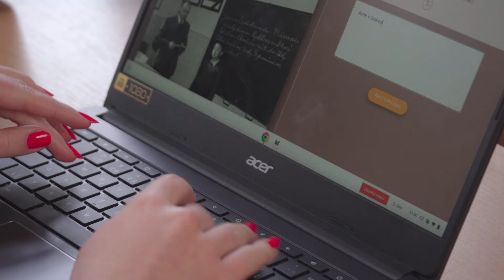Chromebooky Acer baví studenty i učitele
Co oceňují studenti a učitelé na práci s Chromebooky a proč si vybrali právě tento typ zařízení? To nám prozradí studenti a učitelé z Masarykova Gymnázia v Příboře.

Chromebooky Acer se stávají stále oblíbenější učební pomůckou a práce s nimi studenty i učitele baví. Díky jejich jednoduchému použití a možnosti využívat služeb Google Workspace for Education mohou na školních projektech pracovat v týmech nebo i samostatně. V režimu online navíc bez obav, že o svou práci či data přijdou.

▬▬▬ Masarykovo Gymnázium Příbor využívá Chromebook Acer Spin 512  ▬▬▬▬▬▬▬▬▬▬▬▬

Chromebook Acer Spin 512, v konvertibilním provedení, s dotykovým displejem o úhlopříčce 12", poháněný procesorem Intel Pentium N6000, se 4 GB paměti RAM a diskem 64 GB. Včetně Chrome Education Upgrade. Dostatečně všestranný pro všechny úrovně žáků i pro samotné učitele. S výdrží baterie po celý školní den a zodolněný pro přežití v náročném školním prostředí.

Chcete o chromebooku Acer Spin 514 zjistit více?